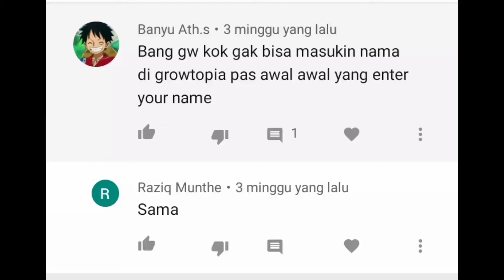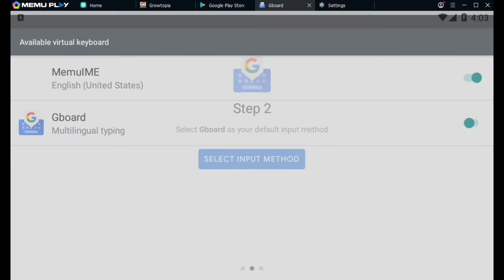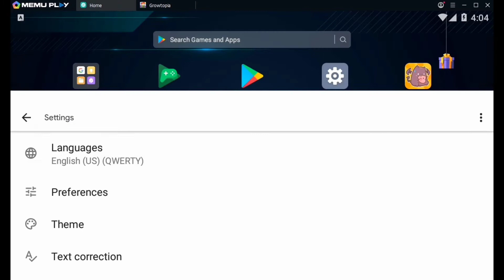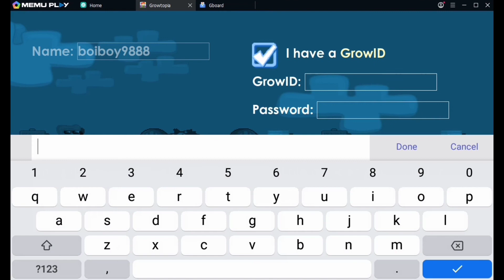Cara Bisa mengetik di dikolom chat growtopia